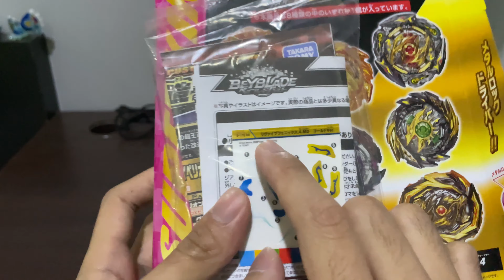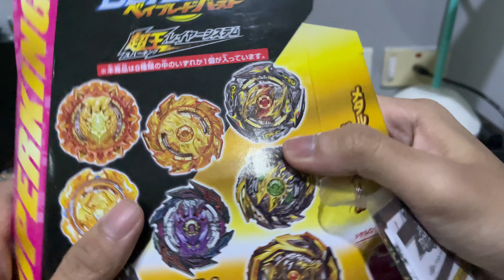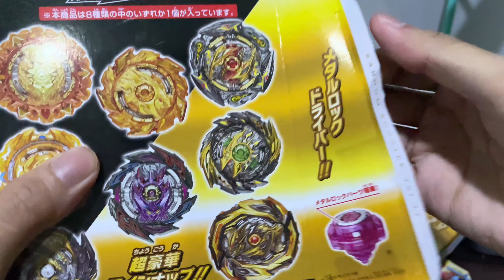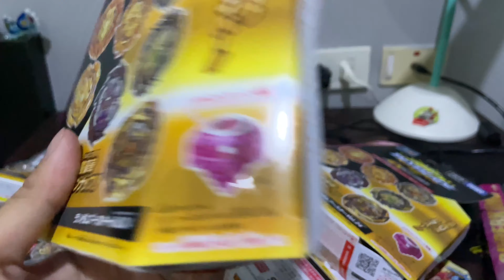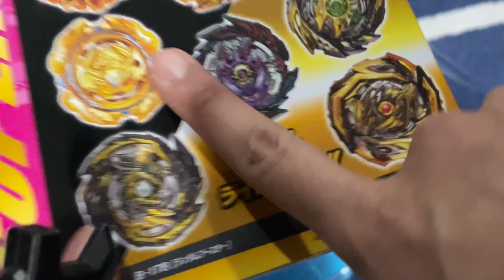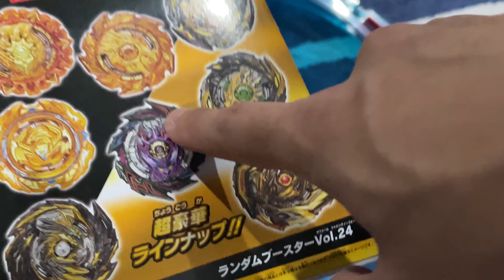รีวิว Beyblade Burst Random 24 แบบจัดเต็ม Randomสุดท้ายของภาคSuperKing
ติดตามข่าวสาร Beyblade Burst จากต่างประเทศ ได้ที่นี่ครับ
กลุ่มชื่อ beyblade burst club thailand (beyclub-th) เบย์เบลดคลับ ประเทศไทย

อยากได้ Beyblade ของแท้ เชิญ 2 เวปนี้ครับ